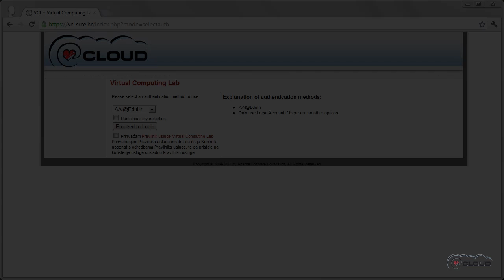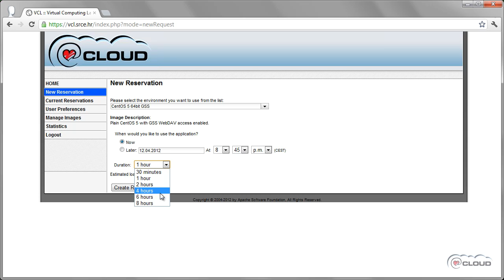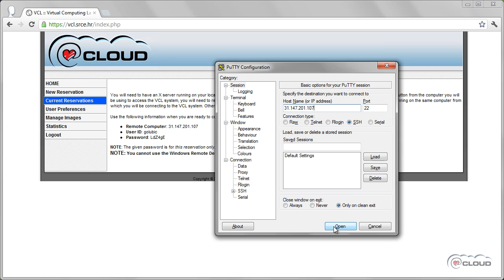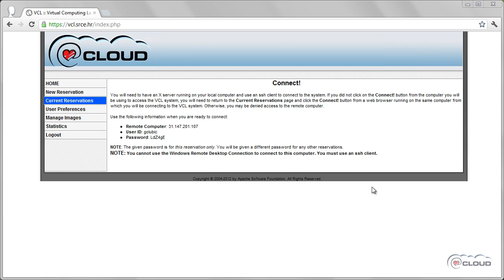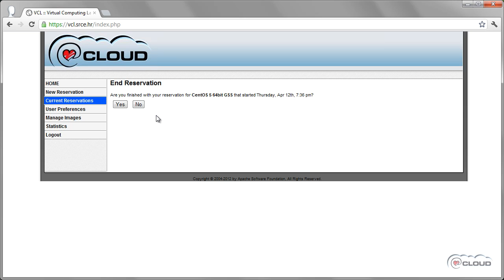Virtual Computing Lab - Linux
Usluga Virtual Computing Lab (VCL) je usluga Srca koja djelatnicima ustanova iz sustava znanosti i visokog obrazovanja omogućava upotrebu skupova virtualnih poslužitelja. Usluga VCL omogućava korisnicima ﬂeksibilno zadovoljavanje njihovih dinamičkih potreba kao što su virtualne učionice za potrebe nastave ili virtualni laboratoriji u nastavi ili istraživanjima.

Izgrađena cloud-infrastruktura omogućava transparentno, bez intervencije administratora, vremenski ograničeno pokretanje ili rezerviranje virtualnih poslužitelja na osnovu deﬁniranih sistemskih ili korisničkih slika virtualnih poslužitelja.

Usluga je dostupna djelatnicima ustanova iz sustava znanosti i visokog obrazovanja